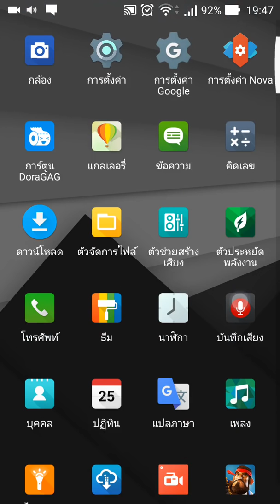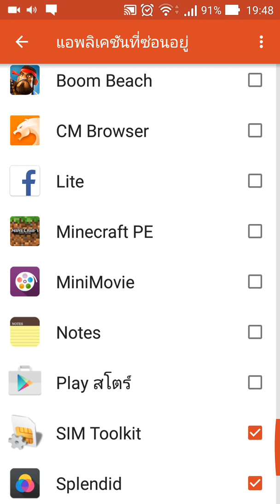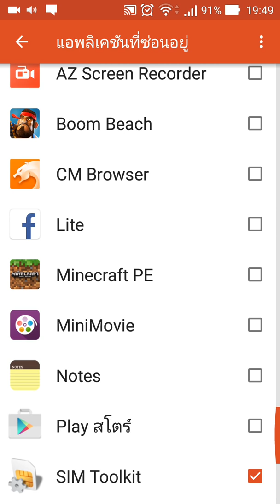[วิธีทำ] ซ่อนแอพบน Android ไม่รูท!!!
สำหรับคนไม่รู้นะครับ